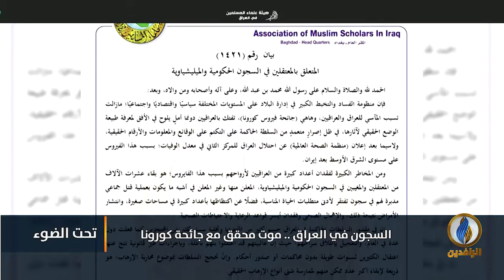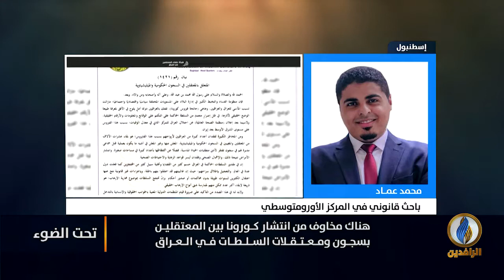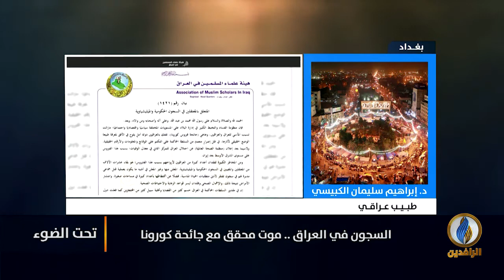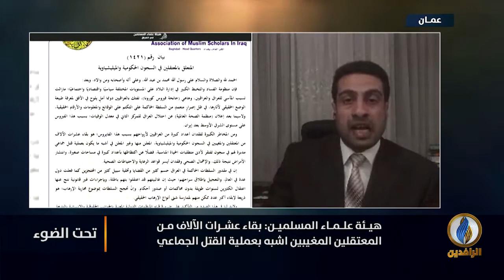تحت_الضوء | السجون في العراق.. موت محقق مع جائحة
ضيوف الحلقة:
عبد القادر النايل - كاتب ومحلل سياسي
محمد عماد - باحث قانوني في المركز الأورومتوسطي
د. إبراهيم سليمان الكبيسي - طبيب عراقي

تقديم:
سمير أكرم